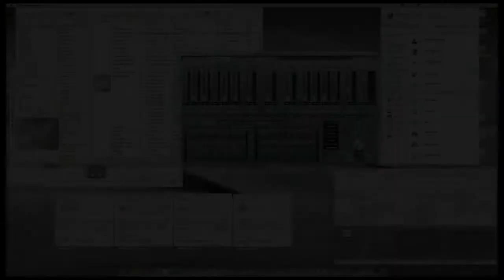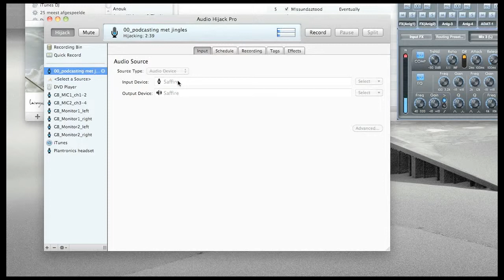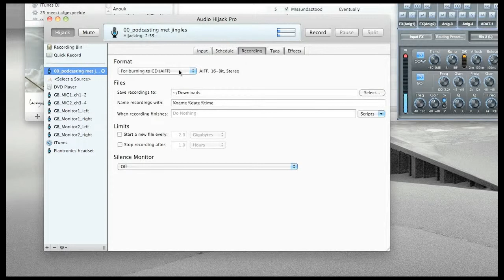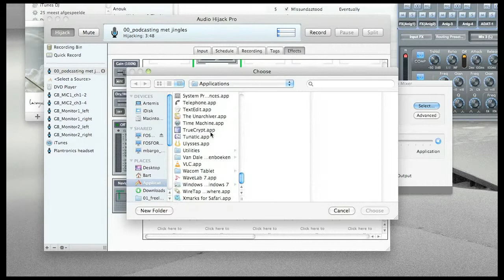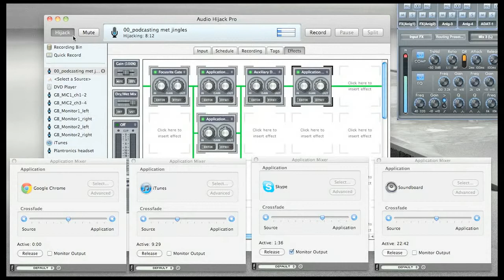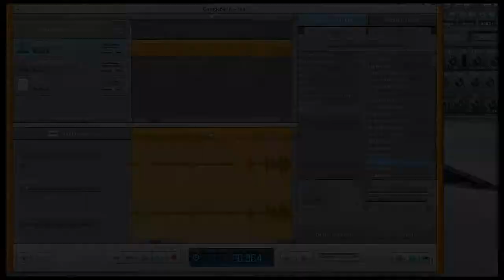Clickx 240 - Een podcast maken met Audio Hijack Pro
Iedereen kan radio maken. Duik je Mac-studio in en neem je eigen podcast op.